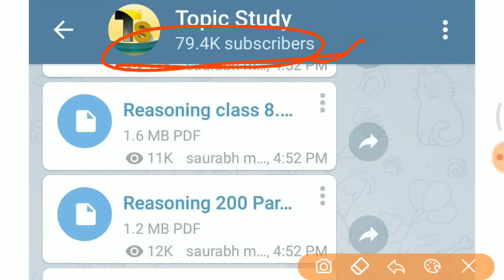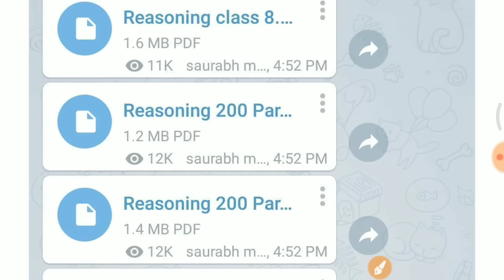Upsssc vdo 23 December 2018 exam में पूछे गए सभी प्रश्न //VDO exam analysis in hindi //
UPSSSC VDO Reasoning coding decoding -

upsssc vdo 22 december paper analysis
upsssc vdo exam date 2018
upsssc vdo
upsssc vdo mock test
upsssc vdo previous year paper pdf